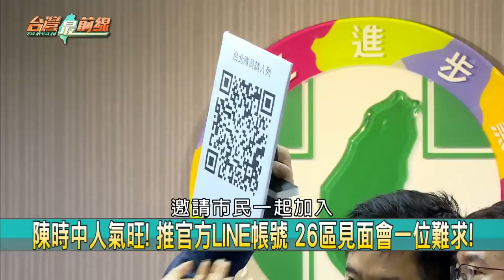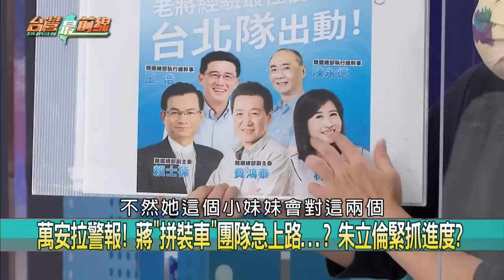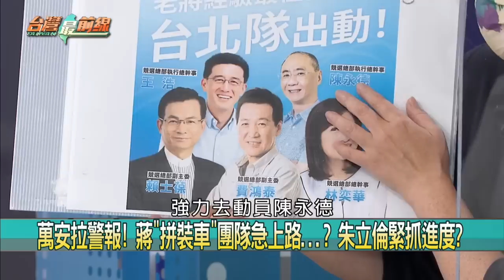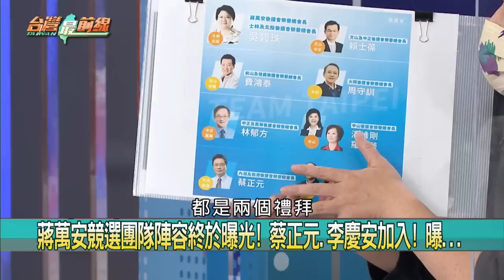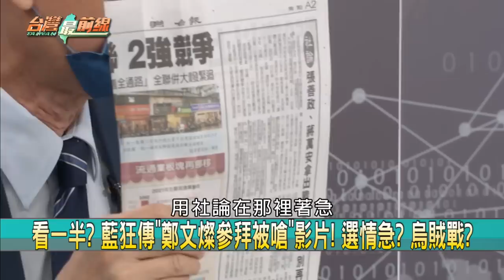北桃躺平系母雞？戰鬥藍隔山打"燦"？ 藍猛打認知戰？媽祖前嗆政客誰丟臉？【台灣最前線】2022.07.25(上)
📌 蔣想贏要狂打這人? 于北辰:打到煙花燦爛支持度就來了!
📌 任蔣萬安競選團隊發言人! 藍委洪孟楷加入 戰力被打爆?
📌 下波"郝.丁"? 蔣萬安競選團隊曝光 陳永德加入撇拔樁說?
📌 整合不起來? 張善政合體形象照 傳有桃園小雞"不想拍"?
📌 殲敵! 國軍漢光38號演習登場 戰機轉場.後備動員成焦點!
📌 學習烏俄經驗! 國軍漢光演習 仿烏東戰場在八里挖戰壕!
📌 揭! 國軍漢光演習今登場 神秘"機動飛彈部隊"台東亮相!
📌 漢光開打! 05:30全台戰機升空警戒.疏散 全面保存戰力!

【主持人】
    許仲江